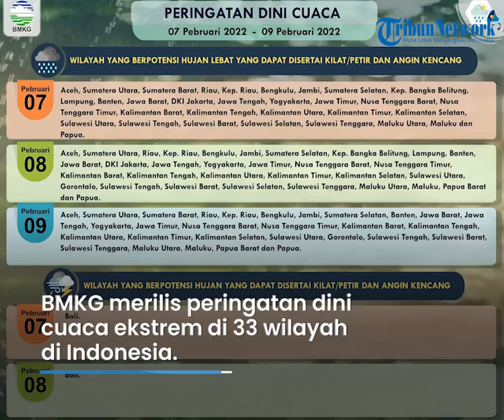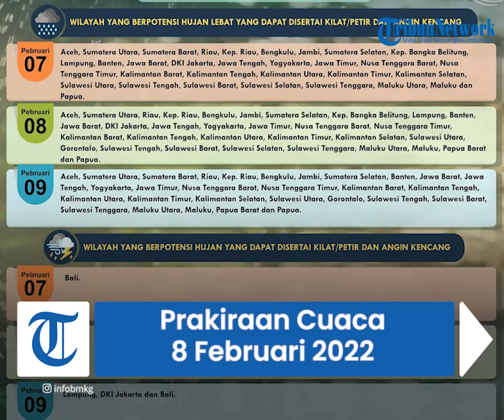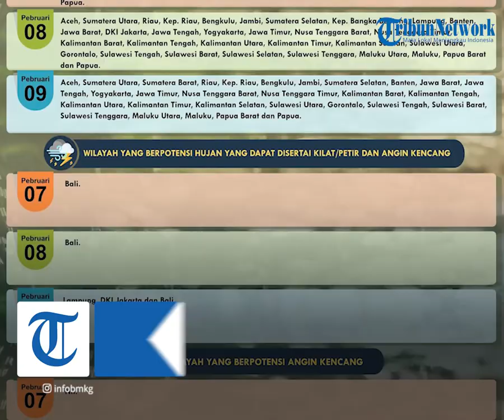Peringatan Dini Cuaca Ekstrem Selasa 8 Februari 2022: 32 Wilayah Hujan Lebat Disertai Angin Kencang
TRIBUN-VIDEO.COM - Badan Meteorologi, Klimatologi, dan Geofisika (BMKG) menyampaikan peringatan dini cuaca ekstrem di sejumlah wilayah Indonesia untuk Selasa (8/2/2022) besok.

Melalui laman resminya, BMKG memprediksi 32 wilayah berpotensi hujan lebat disertai kilat atau petir serta angin kencang.

Sementara, satu wilayah diprediksi berpotensi hujan yang dapat disertai kilat atau petir dan angin kencang yaitu di Bali.

BMKG menginformasikan, terdapat bibit siklon tropis 93S terpantau di Samudera Hindia sebelah selatan barat daya Banten yang membentuk daerah pertemuan dan perlambatan kecepatan angin (konvergensi) yang terpantau memanjang di Samudra Hindia selatan Banten-Jawa Barat.

Peningkatan kecepatan angin (low level jet) yang terinduksi akibat bibit siklon tropis tersebut terpantau di Samudra Hindia barat Bengkulu hingga selatan Jawa Barat.

Sirkulasi Siklonik terpantau di Kalimantan Barat yang membentuk daerah konvergensi yang memanjang dari Kalimantan Timur hingga Laut Natuna bagian timur.

Daerah konvergensi juga terpantau memanjang di perairan utara Aceh, dari Laut Natuna hingga Selat Karimata bagian utara, dari Laut Jawa bagian Tengah hingga Jawa Timur, di Laut Sulawesi, dari Selat Makassar bagian tengah hingga Sulawesi Selatan, dan di Laut Maluku.

Kondisi tersebut mampu meningkatkan potensi pertumbuhan awan hujan di sekitar bibit siklon tropis/sirkulasi siklonik dan di sepanjang daerah konvergensi tersebut.

Berikut wilayah yang berpotensi hujan lebat yang dapat disertai kilat atau petir dan angin kencang pada Selasa (8/2/2022) besok:

- Aceh

- Sumatera Utara

- Riau

- Kep. Riau

- Bengkulu

- Jambi

- Sumatera Selatan

- Lampung

- Banten

- Jawa Barat

- DKI Jakarta

- Jawa Tengah

- Yogyakarta

- Jawa Timur

- Kalimantan Barat

- Kalimantan Tengah

- Kalimantan Utara

- Kalimantan Timur

- Kalimantan Selatan

- Sulawesi Utara

- Gorontalo

- Sulawesi Tengah

- Sulawesi Barat

- Sulawesi Selatan

- Sulawesi Tenggara

- Maluku Utara

- Maluku

- Papua Barat

- Papua

Berikut wilayah yang berpotensi hujan yang dapat disertai kilat/petir dan angin kencang pada Selasa (8/2/2022) besok:

- Bali

Pembaruan informasi ini disampaikan pada Senin (7/2/2022) oleh Deputi Bidang Meteorologi BMKG.

(Tribunnews.com/Oktavia WW)

Artikel ini telah tayang di Tribunnews.com dengan judul Peringatan Dini Cuaca Ekstrem BMKG Selasa, 8 Februari 2022: 32 Wilayah Ini Berpotensi Hujan Lebat,